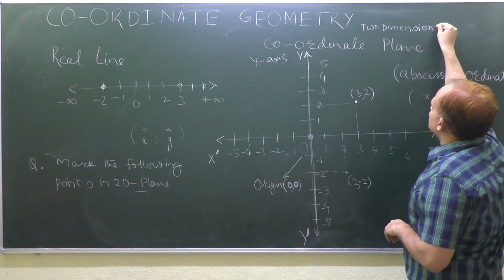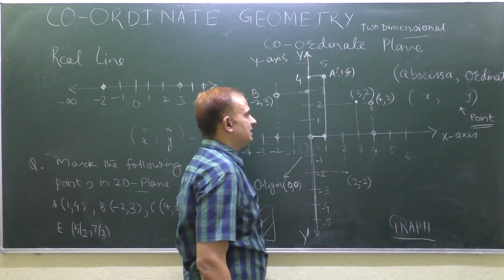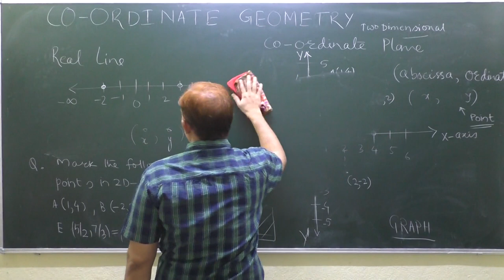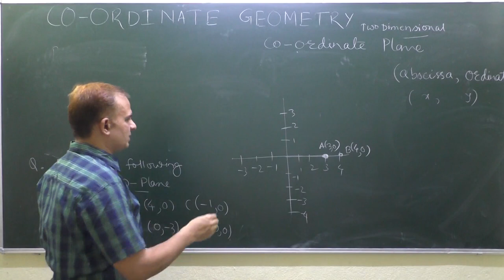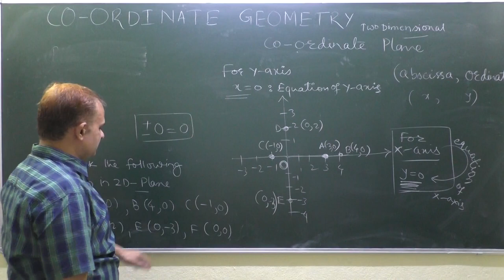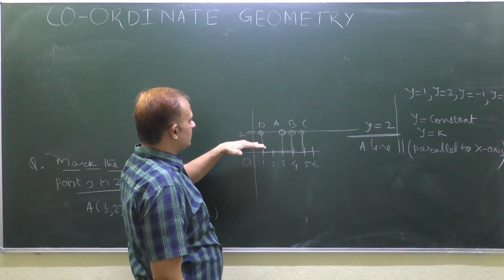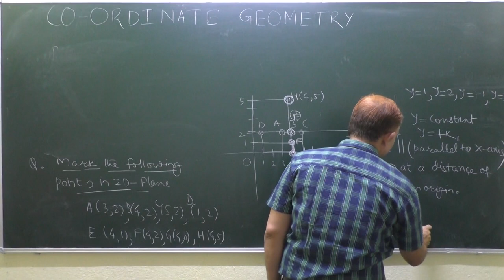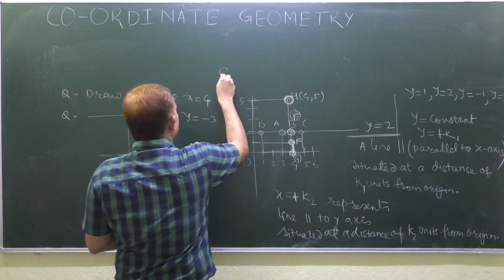COORDINATE GEOMETRY CLASS-9